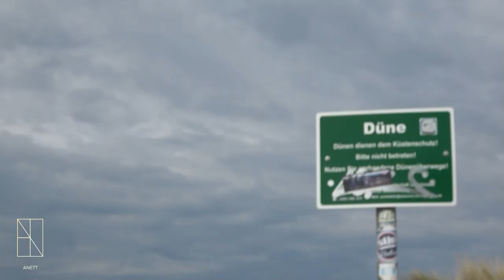Warnemünde Wellnesstage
Mein Equipment:
Anett Wichmann
DHL Packstation 403,
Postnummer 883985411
Berlin 12679